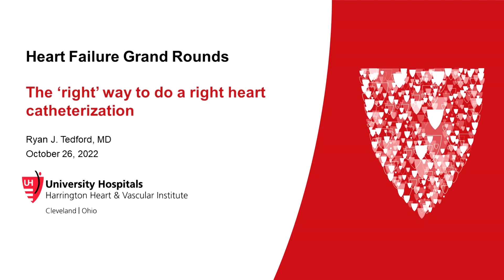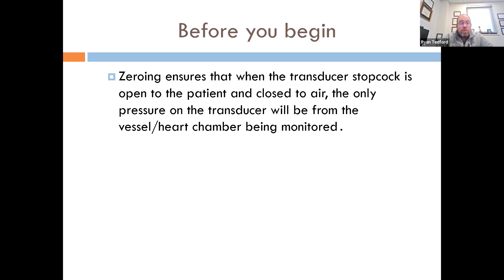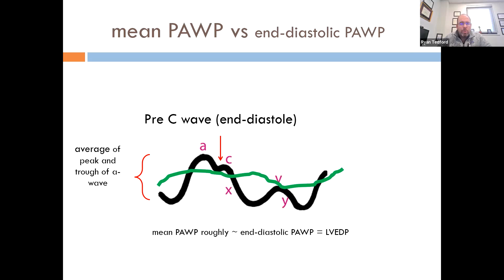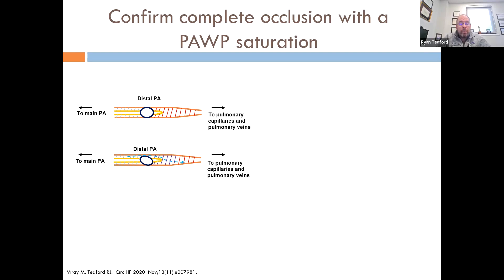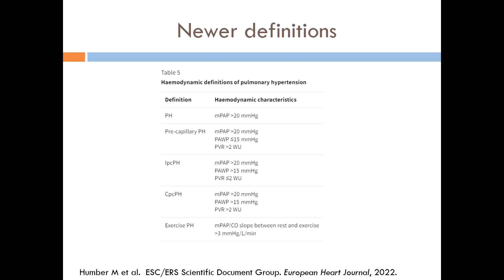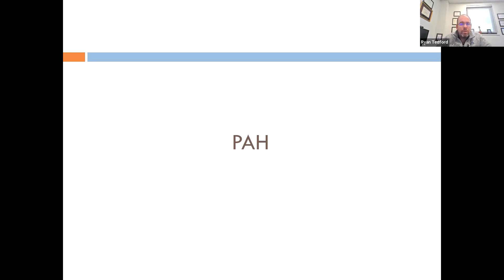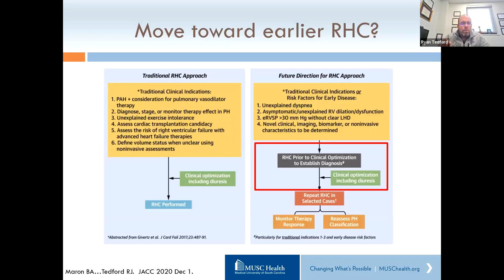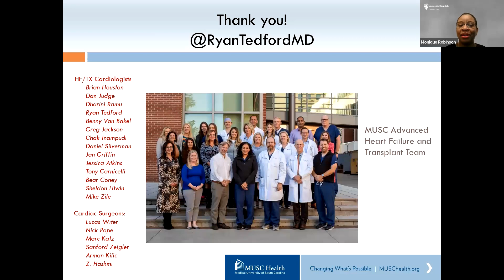The "Right" Way To Do A Right Heart Catheterization | Ryan Tedford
Ryan J. Tedford, MD, is the Dr. Peter C. Gazes Chair in Heart Failure, and Professor of Medicine at the Medical University of South Carolina. On October 26, 2022, he gave this lecture titled: The 'Right' Way To Do A Right Heart Catheterization.

Heart Failure Grand Rounds is an academic lecture series given at the Advanced Heart Failure & Transplant Center, Harrington Heart & Vascular Institute, University Hospitals in Cleveland, Ohio.